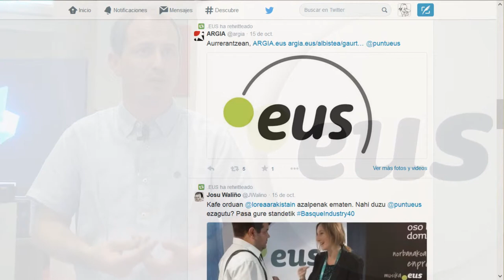& @loreaarakistain puntueus domeinuaz lantegi adimentsuan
@JWalino @loreaarakistain.ekin solasean Puntu Eus domeinuak lantegi adimentsuan eta BasqueIndustry40-an euki dezakeen eraginaz. Bideo-elkarrizketa Berritzegune Nagusia eta SPRIren artean sortua